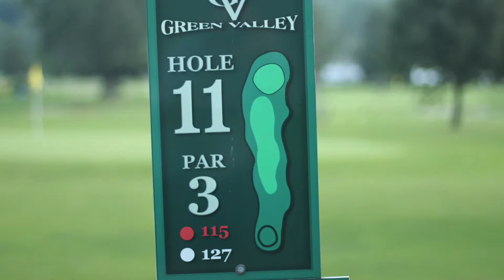September 14, 2015